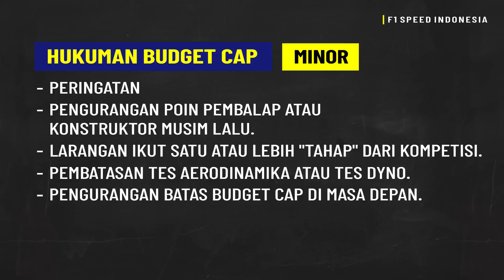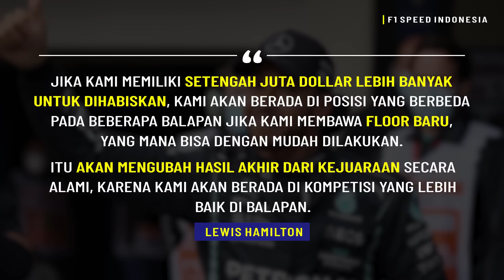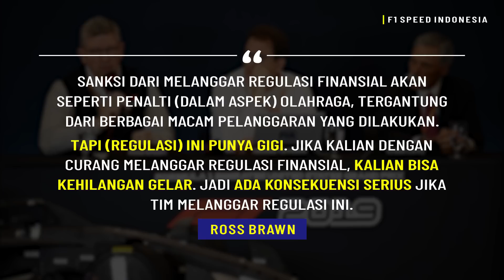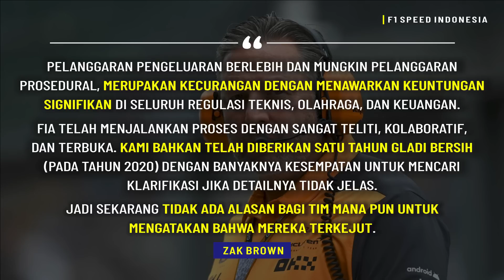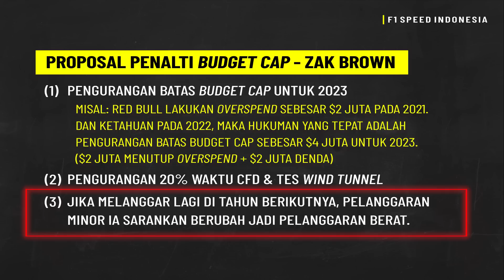MAKIN PANAS! Semua Tim Ingin Red Bull Dihukum Berat - Update Kasus Budget Cap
Pekan lalu, FIA mengumumkan jika Red Bull melanggar atau melakukan overspending atas regulasi budget cap tahun lalu.

Rumor yang beredar sebelumnya terbukti benar dan berbagai kecurigaan mulai muncul terhadap kondisi finansial tim berlogo banteng tersebut.

Meski hanya tergolong melakukan pelanggaran minor, namun tim-tim rivalnya menilai kalau itu bukanlah pelanggaran kecil dan Red Bull pantas untuk dihukum berat.

Lima persen yang dikategorikan ke pelanggaran minor setara dengan 7 juta dollar ekstra spending.

Walaupun belum ada konfirmasi dari FIA, tapi beberapa laporan menyebut jika Red Bull kelebihan 1,8 juta dollar dalam pengeluaran mereka atau sekitar 1,25 persen.